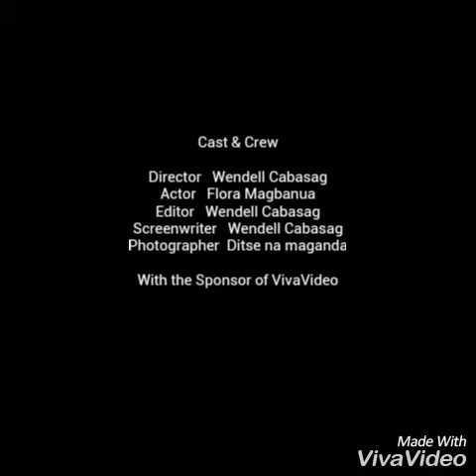Interview ni Wendell